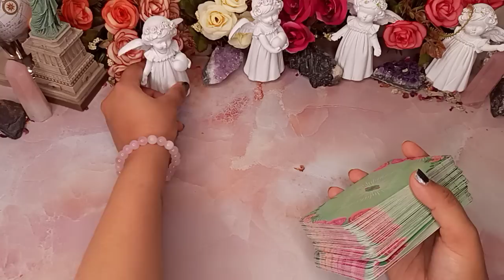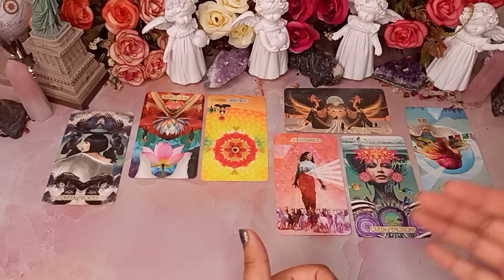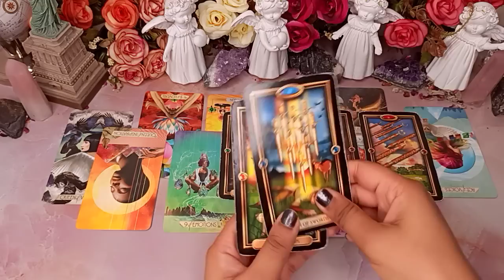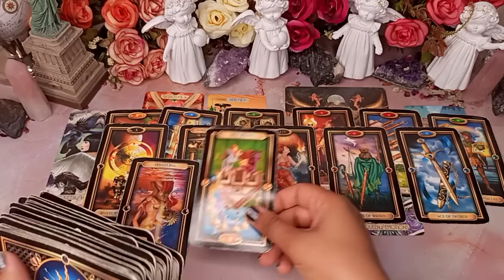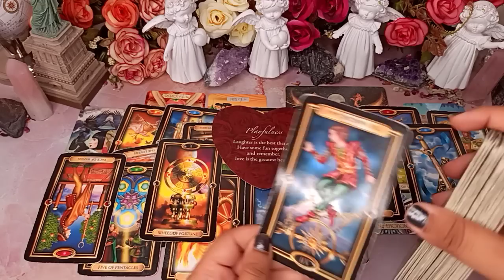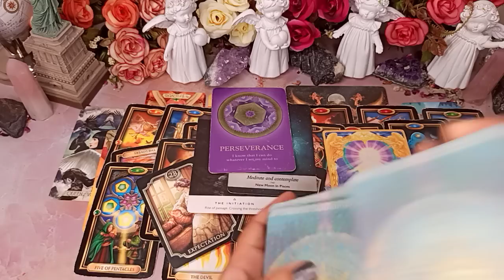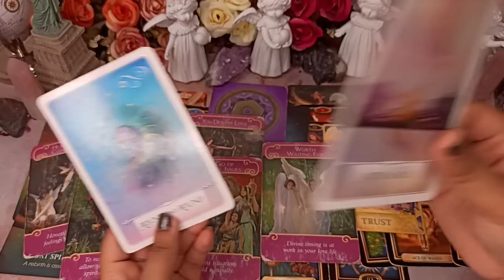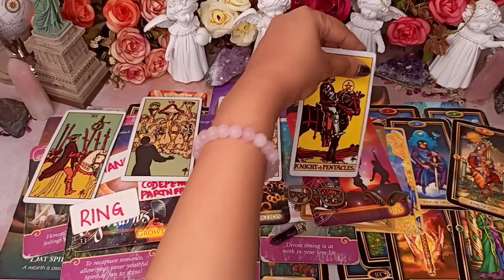LIBRA- SOMETHING BIG IS ABOUT TO HAPPEN LIBRA! 🤯 YOU WILL MARRY THIS PERSON FO SHO! ❤️ JUNE 8-14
🌎 BOOK YOUR PERSONAL READING! (Turnover time 3-4 days)

(1 Lucky Winner will be announced per month)

2. Like this video

**RECOMMENDED!**
1. Remove evil energies by Best Arabic Loban/ Bakhoor
2. Bahkoor electric burner
3. Best Skin Glow Serum
4. Manifest Money Book
5. Tripod Stand
6. Sony Vlogging Camera
7. Vlogging Mic

2022 Enigma. Enigma Academy. India.